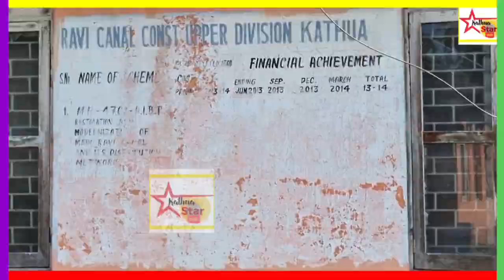विभिन्न गांव के लोगों का शिष्टमंडल समस्याओं का ज्ञापन लेकर रावी तवी विभाग के कार्यालय पहुंचे।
आज कंडी क्षेत्र के विभिन्न विभिन्न गांव के लोगों का शिष्टमंडल समस्याओं का ज्ञापन लेकर रावी तवी विभाग के कार्यालय पहुंचे। एलजी सरकार के खिलाफ की नारेबाजी कहा नहर के किनारे पर जिन लोगों ने जमीनों पर कब्जा नहीं किया हुआ है उनको भी विभाग नोटिस भेज रहा है